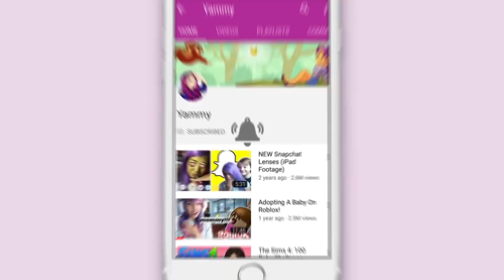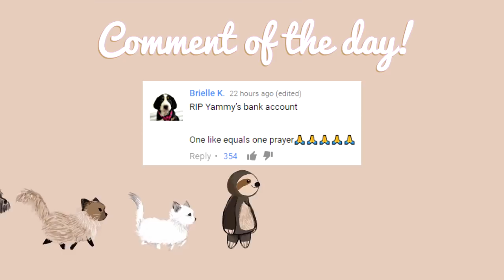STEALING FROM HIM? | The Secret of Rain | Episode #2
Today we are reading the first episode of "The Secret of Rain" on the Episode app!